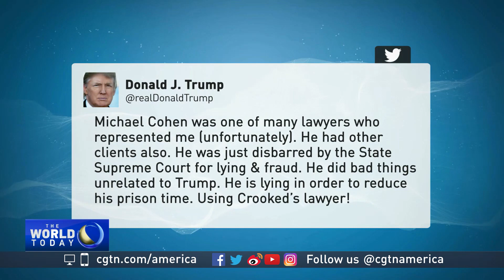Harlan Ullman on Michael Cohen's testimony before Congress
CGTN's Asieh Namdar spoke with Harlan Ullman, chairman of the Killowen Group and a senior adviser for the Atlantic Council, about what he calls "a truly sad day for America."